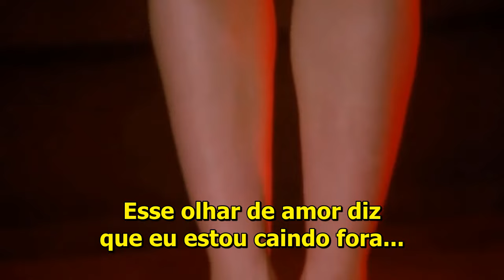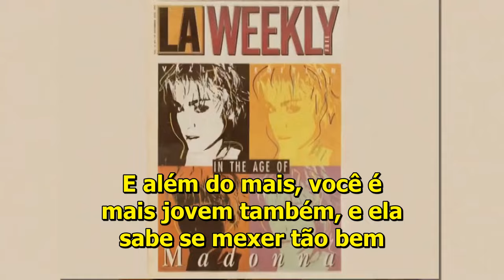Robbie Williams - She's Madonna (Legendado)